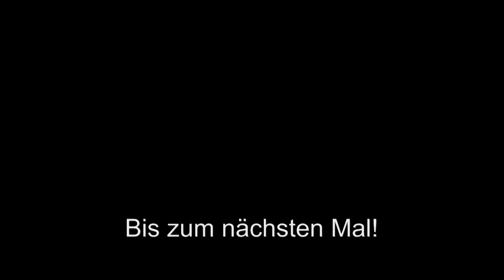Nico beim Tapping !?!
Nico ( 130 cm, 10 Jahre) beim tapping (stepping)?!?.
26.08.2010